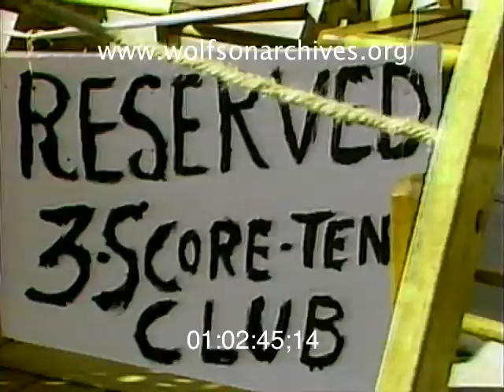Prepping for a Pageant of "Pure Imagination"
1984: The Nuts and Bolts Behind King Orange

As the New Year approaches South Floridians look forward to the Orange Bowl Classic, to be played this year on December 31. But thirty years ago -- and for many years before that -- locals anticipated the Orange Bowl Parade just as keenly.

The parade, officially known as the King Orange Jamboree, last strutted its stuff in 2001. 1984's edition, led by Grand Marshal Bob Hope, had "Pure Imagination" as its theme.

We've put together three stories covering 1984's Jamboree: Behind-the-scenes coverage by Robin Carter and John Holden and some b-roll of the parade itself. The parade footage doesn't have audio, which we're interpreting as an opportunity to use your "Imagination."